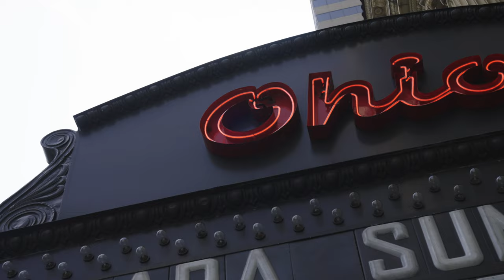Lion's Den | Columbus Pride Parade 2023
🙏 Special thanks to everyone who participated and represented in the community ✌️ Also a BIG thank you to photographer and videographer Jeremy Moore of ZTP Magazine for putting this cute video together for us!